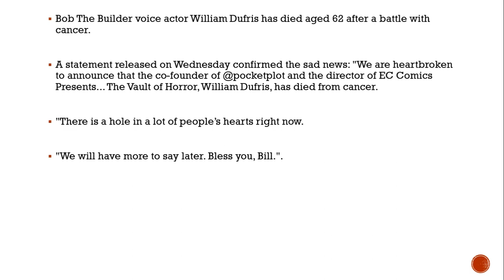Bob The Builder voice actor William Dufris dies at 62 after battle with cancer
Actor William Dufris, who voiced the iconic children's character in the US and Canada, has died at the age of 62

Bob The Builder voice actor William Dufris has died aged 62 after a battle with cancer.

A statement released on Wednesday confirmed the sad news: "We are heartbroken to announce that the co-founder of @pocketplot and the director of EC Comics Presents... The Vault of Horror, William Dufris, has died from cancer.

"There is a hole in a lot of people’s hearts right now.

"We will have more to say later. Bless you, Bill."Dufris provided the voice of Bob in the America and Canadian versions of the show for the first nine series.

Bob The Builder in the UK was originally voiced by Neil Morrissey, but he was replaced by actor Lee Ingleby in 2015.

The show was created by Keith Chapman, before being sold to US toy firm Mattel, which makes Barbies, for £576 million in 2011.

William began acting while in London and worked on BBC Radio plays alongside actors including Sharon Gless, Stockard Channing, and Helena Bonham-Carter.